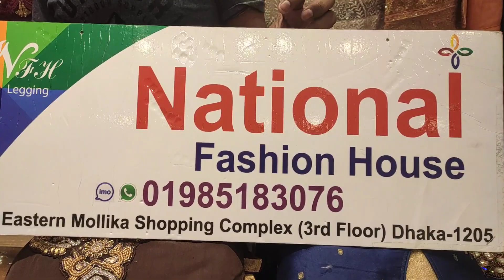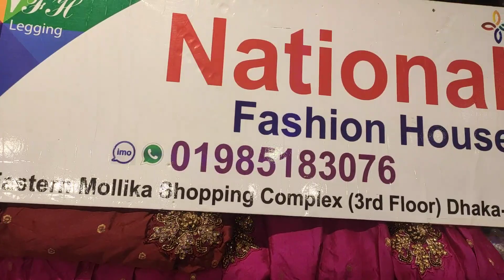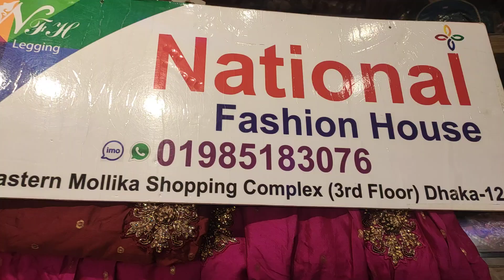বিশাল ডিসকাউন্ট অফারে নিয়ে এলাম গাউন Big Discount Offer Only National Fashion House